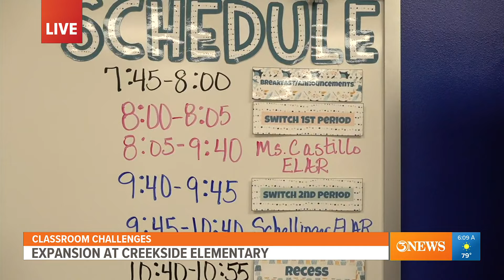Hundreds of students expected at new CCISD campus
The district is making multiple expansions this year. Here is what students can expect for now on their first day of school!